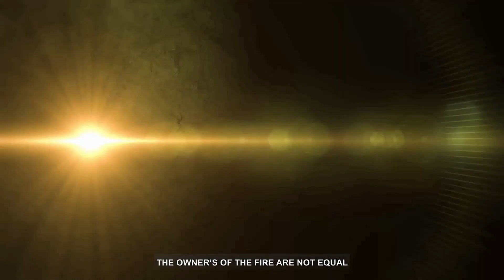|| KHUTBA JUMMAH || 18 November 2022 || غصہ، عدم برداشت اور علاج || Basharat Bashir Sahab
©''𝗔𝗹-𝗛𝘂𝗱𝗮 𝗞𝗮𝘀𝗵𝗺𝗶𝗿''-2022